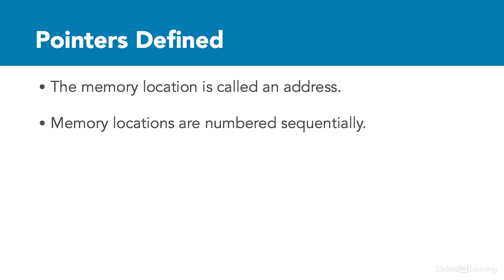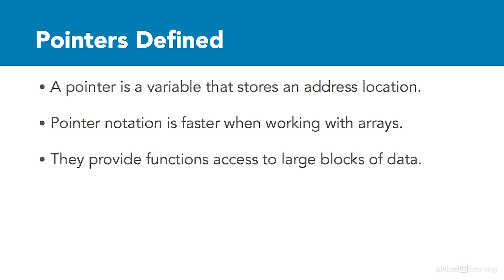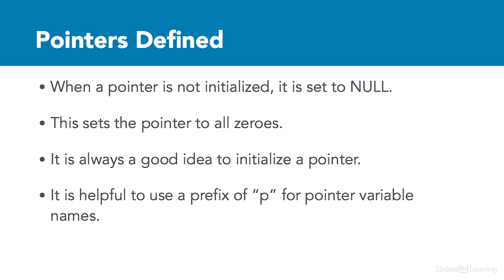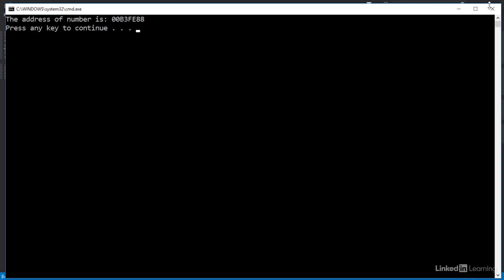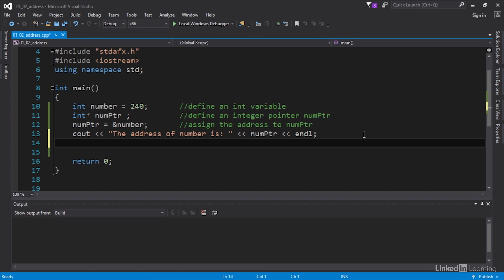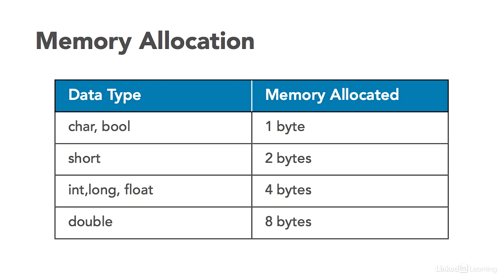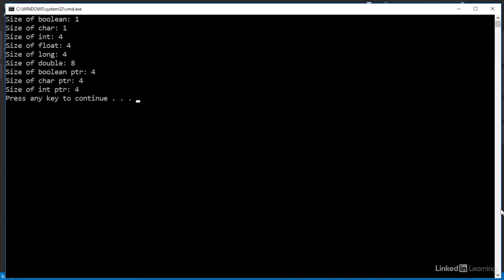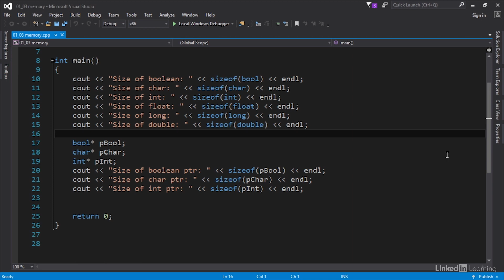C++ Tutorial - The basics of POINTERS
Learn the basics of pointers in C++ to store address locations for different data types. Explore more C++ courses and advance your skills on LinkedIn Learning

This is an excerpt from "Learning C++ Pointers," a course on LinkedIn Learning taught by Peggy Fisher. Peggy is a programmer and content manager at LinkedIn Learning.

0:00 - Pointers defined
1:56 - Address vs. pointer
5:43 - Pointer memory